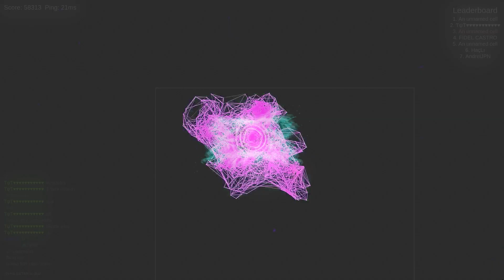Agar.Pro/ Server Domination